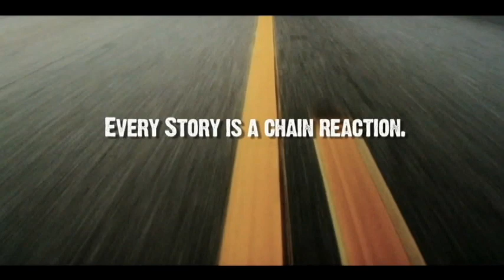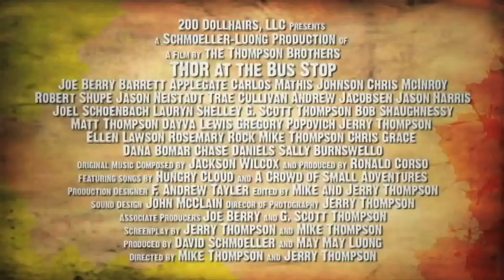Thor at the Bus Stop Trailer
ONLINE- ROKU- FIRETV compatible

THOR AT THE BUS STOP is a fantasy/comedy about the mythical Thor, the Norse god of lightning, making his final journey through a suburban neighborhood on the day he is going to die fighting to save the world. Thor starts a chain reaction of interweaving story lines packed with colorful characters, a "Pulp Fiction" vibe, and themes about goodness and the Power of Cool.